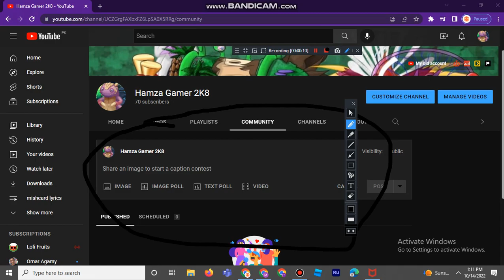Ive got a community tab